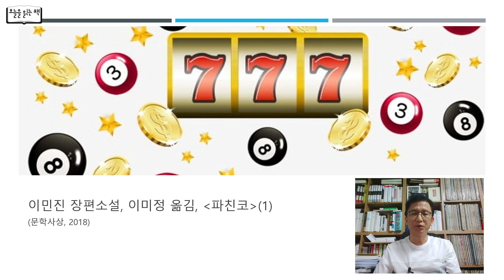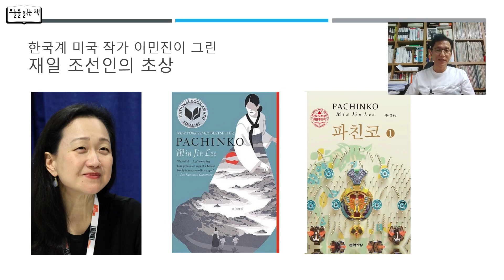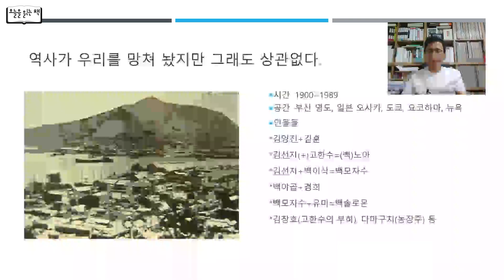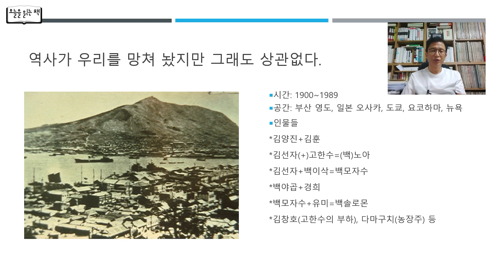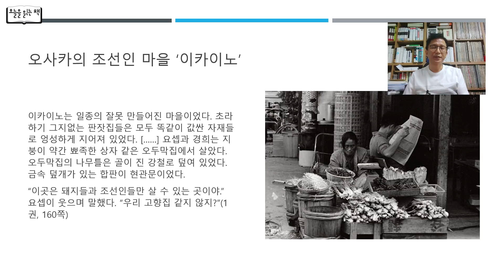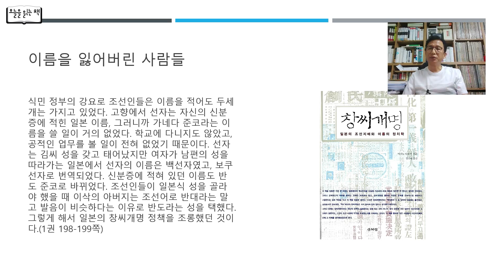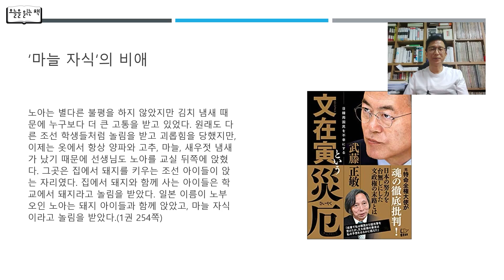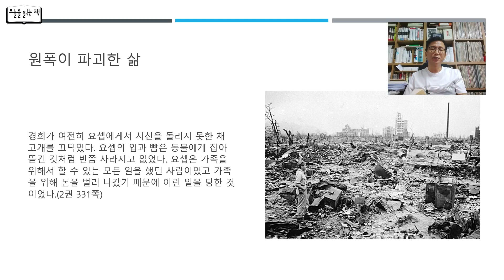[오늘을 읽는 책] 이민진 장편소설 - 파친코 (1)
이민진 장편소설, 이미정 옮김

월요일 21시 : 관훈라이트클럽 (with 민동기, 정상근)
화요일 21시 : 피하지방법원 (with 소제인, 신유진)
수요일 21시 : 히히히스토리 (with 김준혁, 오윤혜)
목요일 21시 : 정치부심 (with 황현희, 박원석, 김성회, 최민희)

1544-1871